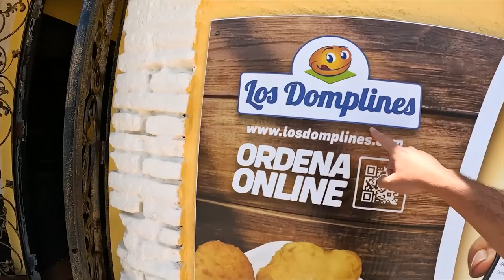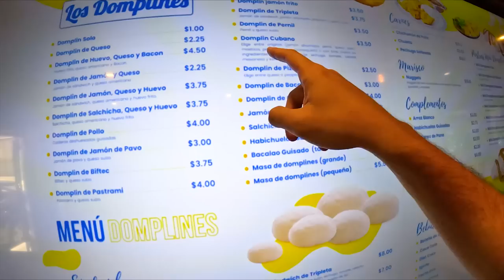La Gente Está LOCA Con Estos Domplines De Puerto Rico!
Hoy visité los famosos Domlines de Juana Diaz, Puerto Rico! Este es un sitio que muchos me han recomendado, vamos a ver si es verdad que son tan bueno dicen! Vamos allá!!

Link : youtu.be/1zmJ_4kGYUU